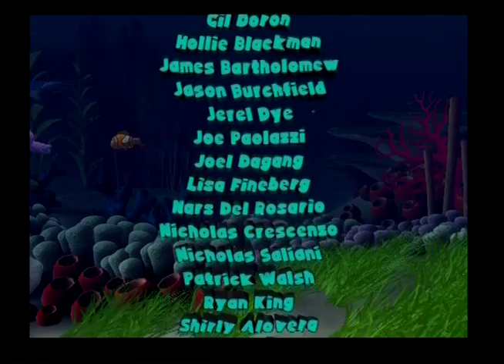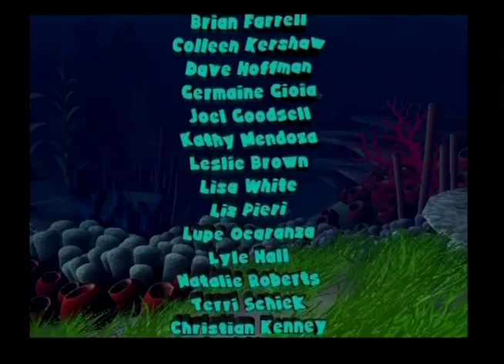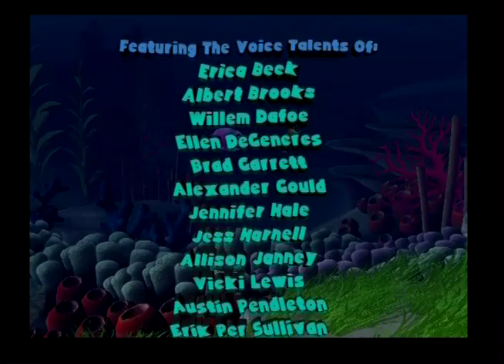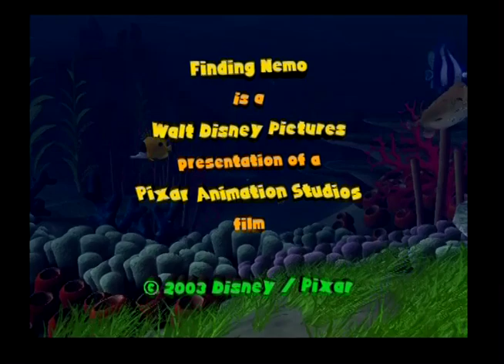PS2: Finding Nemo - Level 18: Fishing Net Rescue - last level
Ok that's it! I'm kinda disappointed as boys did not finished it with me and rather play silly games on phone :-/ well first time round we finished this game together, now they complained it was too difficult... and well it kinda was, I was thinking that the guys who made this game actually hate kids haha